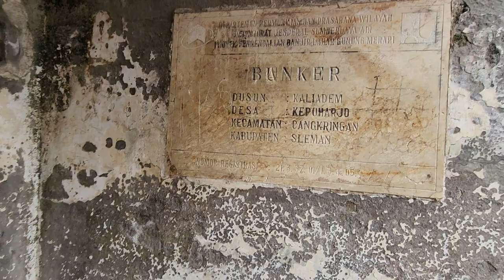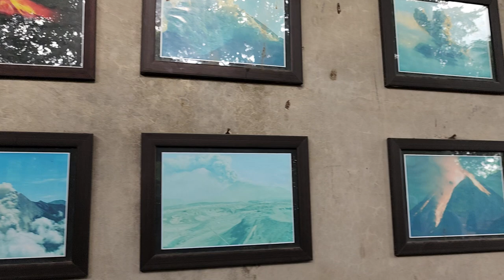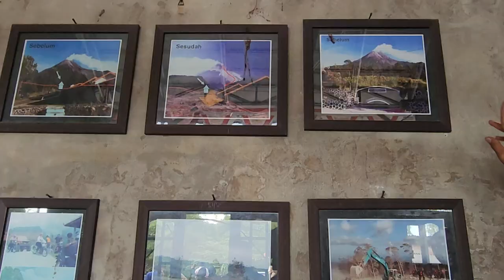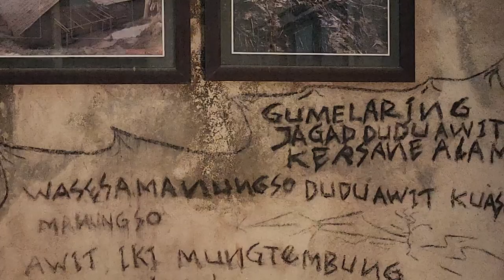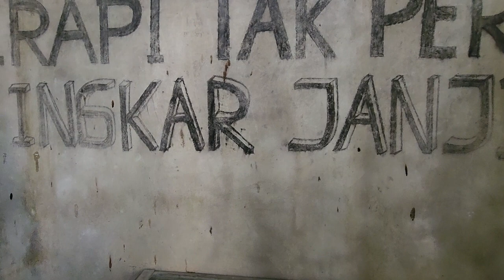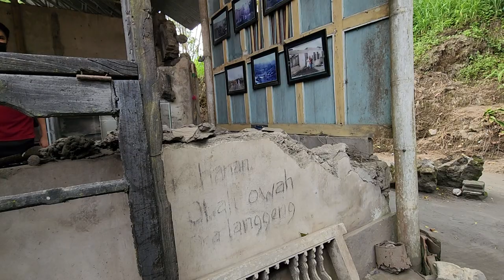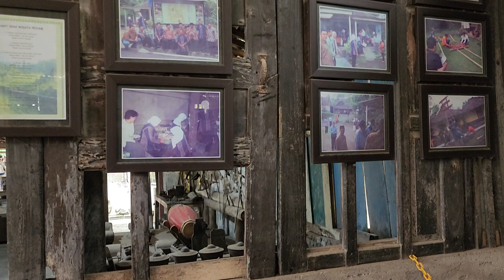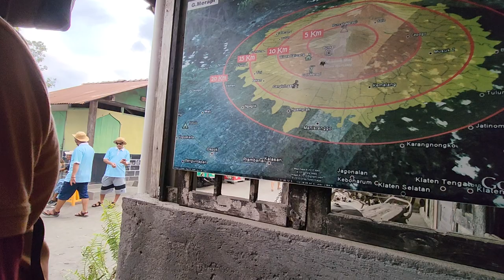Volcanic Ride Jeep Merapi Community Gunung Berapi Sleman Yogyakarta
Rode Violently on: 14 JANUARY 2024

Location:
Balong, Umbulharjo, Cangkringan, Sleman Regency, Special Region of Yogyakarta 55583, Indonesia

Merapi Jeep Tour Community Trip on slopes in Merapi mountain with clasic jeep make your adventure enjoying and fun.

There are few places that can be visited by jeep classic vehicles including the museum of the rest of the eruption, a large rock from the eruption, emergency shelter, the hill closest to Mount Merapi.